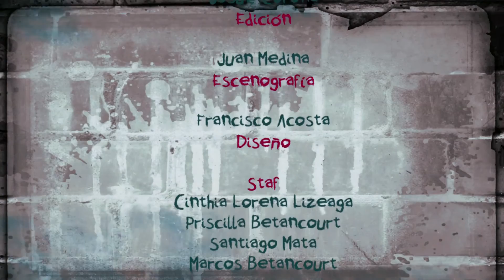Sin Permiso. 15. Fito C. Entrevista & Los hijos de los días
Musical y entrevista realizado por la producción de Sin Permiso, programa sobre arte y cultura urbana que se transmite por canal 53, 35.1 de la UANL o 424 de cablevisión, todos los martes a las 9:00 pm. Conducido por Homero Ontiveros y Jocelyn Hernández. Productor: Mauro Samaniego, edición: Josué Corona.